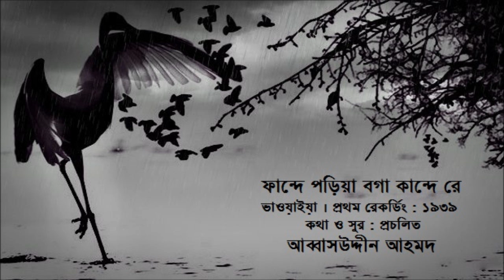FANDE PORIYA BOGA KANDE RE (1939) - Bhawaiya - Abbas Uddin Ahmad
For listening pleasure only. Copyright violation or infringement of any kind is NOT meant or intended.

ফান্দে পড়িয়া বগা কান্দে রে
ফান্দ বসাইছে ফান্দি রে ভাই
পুঁটি মাছো দিয়া
(ওরে) মাছের লোভে বোকা বগায়
পড়ে উড়াও দিয়া রে।।

ফান্দে পড়িয়া রে বগা করে টানাটুনা
(ওরে) আহা রে কুংকুরার সুতায়, হলু লোহার গুণা রে।।

ফান্দে পড়িয়া রে বগা করে হায়রে হায়
(ওরে) আহা রে দারুন বিধি সাথী ছাইড়া যায় রে।।

উড়িয়া যায় চকোয়ারে পংখী বগীক বলে ঠারে
(ওরে) তোমার বগা বন্দী হইছে ধল্লা নদীর পারে রে।।

এই কথা শুনিয়া রে বগী দুই পাখা মেলিল
(ওরে) ধল্লা নদীর পারে যাইয়ায় দরশন দিল রে।।

বগাক্‌ দেখিয়া বগী কান্দে রে

ধারা : ভাওয়াইয়া
প্রথম রেকর্ডিং : ১৯৩৯
রেকর্ড # এইচ.এম.ভি - এন ১৭৩৩২
কথা ও সুর : প্রচলিত
শিল্পী : আব্বাসউদ্দীন আহমদ